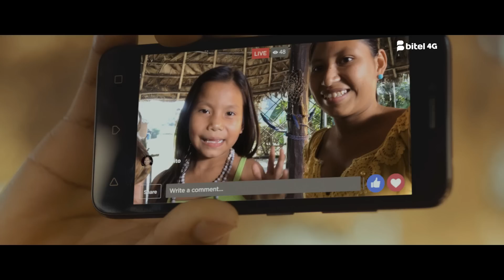Bitel Cobertura 4G - Selva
Para que nada te separe de tu familia, Bitel sigue trabajando para traerte la Red 4G con la mayor cobertura de todo el Perú.